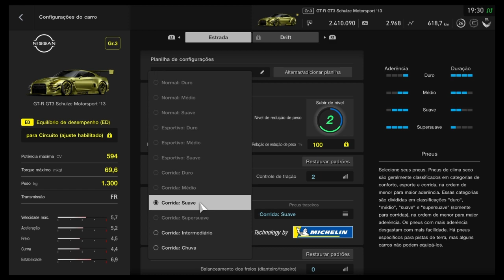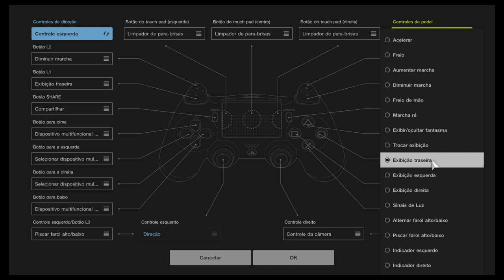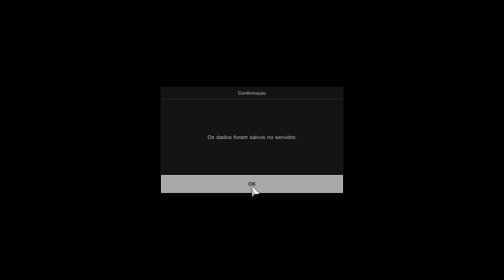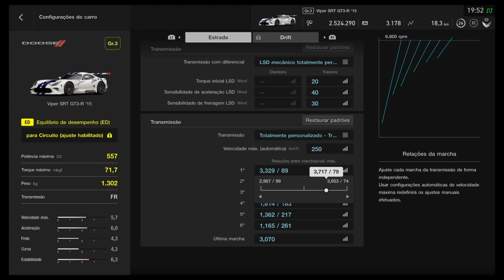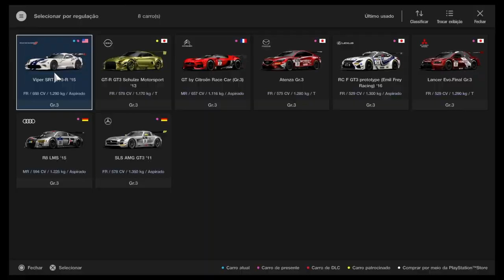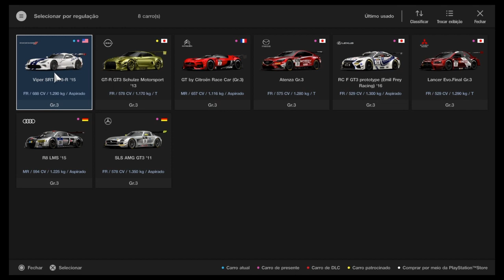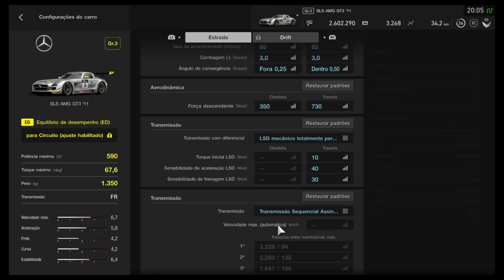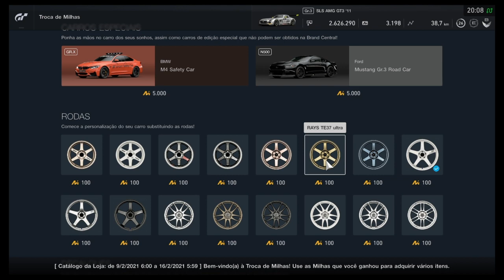Teste de desafio de paciência kkkk!